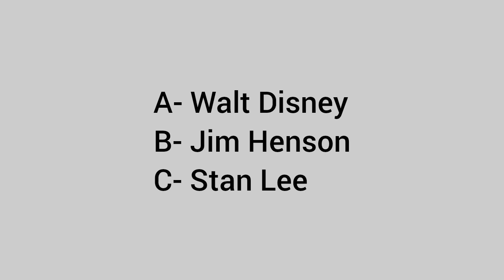Which famous puppeteer created the Muppets?